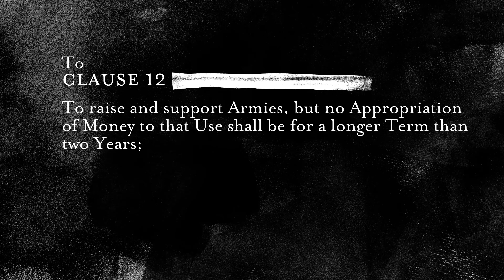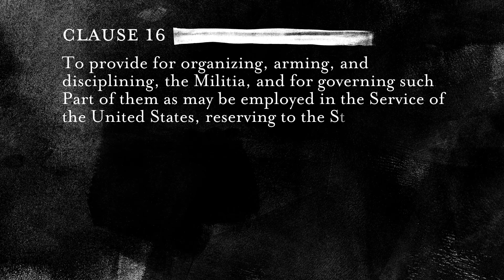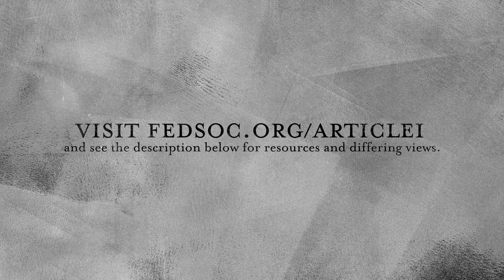The Constitution Line By Line w/ Sen. Mike Lee: Article I, Section 8: The Military Powers Clauses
In this episode of the Constitution Line By Line, Senator Mike Lee covers Article I, Section 8, Clauses 11-16, which address the military powers granted to Congress.

The Article I Initiative remains dedicated to discussion and debate to better appreciate the role of Congress and its rightful place in the Constitutional order. To learn more about the Article I Initiative,

Thanks to Free the People for partnering with us on this series. To learn more about Free the People, visit freethepeople.org.